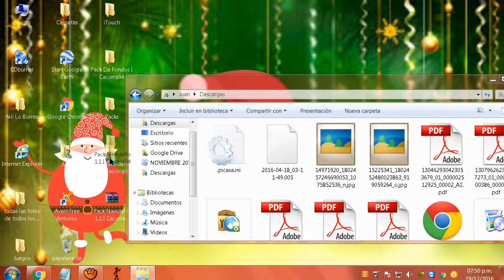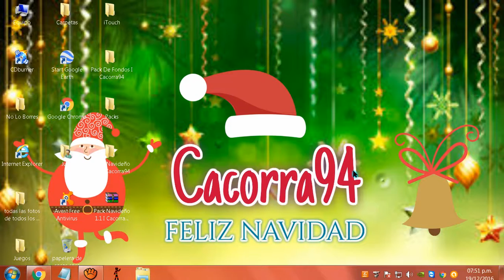Pivot 4 - Pack Navideño 1.1 I Cacorra94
Meta De Likes Para 1.2 : 8

Pack Mega (Proximamente)